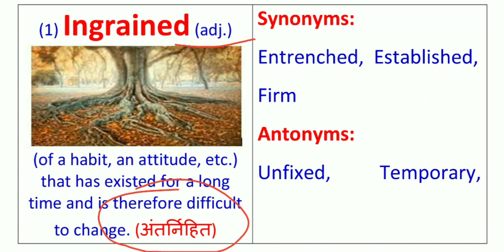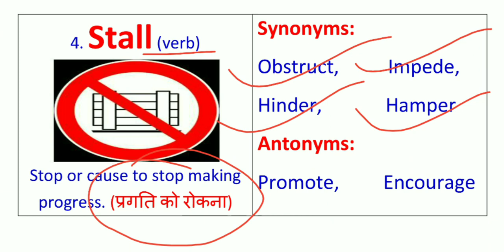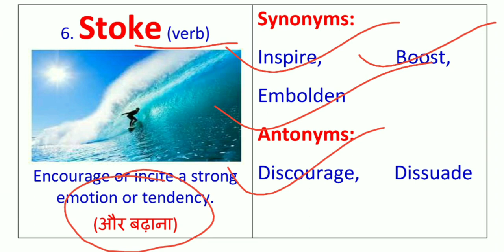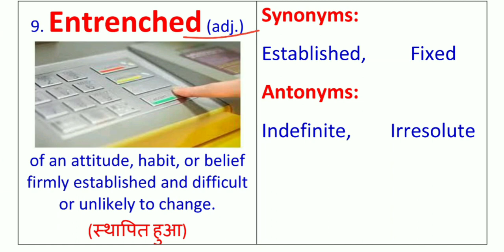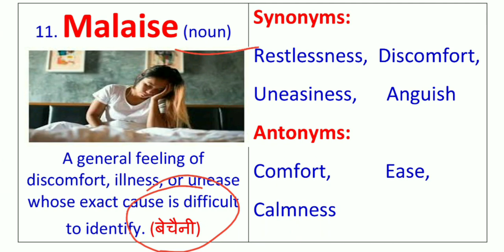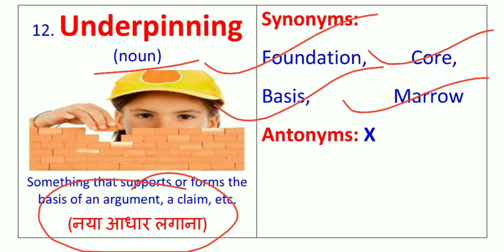The Hindu Vocabulary Today 09 May 2021 || FOR SSC CGL CHSL STENO BANKING & OTHER COMPETITIVE EXAMS